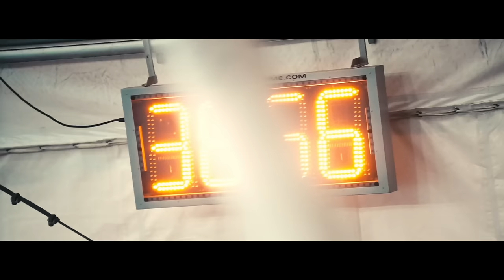Swimming faster with deBoer wetsuits in 2023!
Hey everyone! We're Eric Lagerstrom and Paula Findlay and we created That Triathlon Life! Any questions at all that you have, fire away. If you want to see a video about any part in more detail, let us know.

This week we're stoked and proud to announce our partnership with deboer for 2023 and beyond! We'll be swimming in the Fjord wetsuits for open water training and racing, and the Tsunami swim skins for non-wetsuit legal races. Video intro is a collaborative effort between Eric and Nick Goldston.

Our main camera